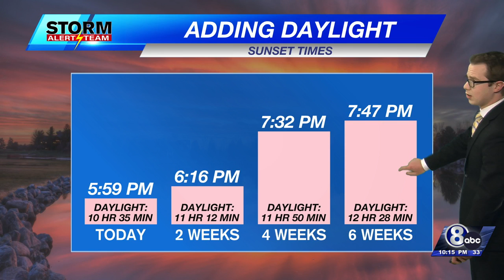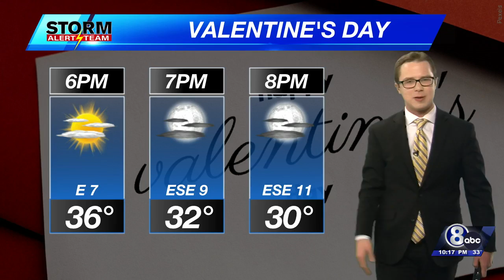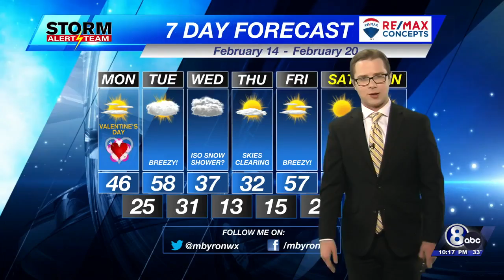Sunday Evening Weather Update - February 13th, 2022